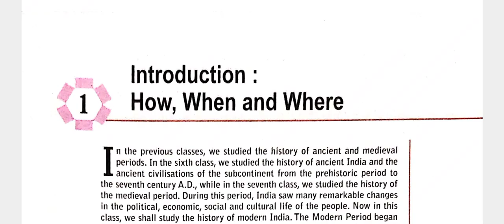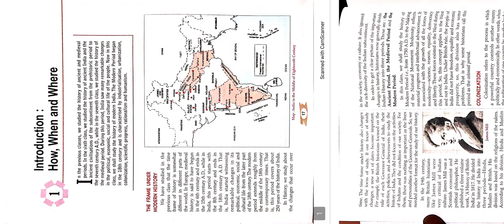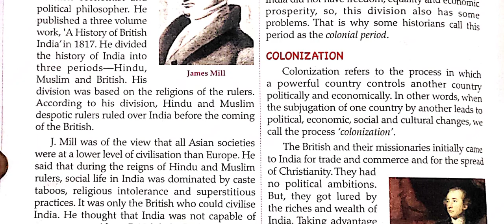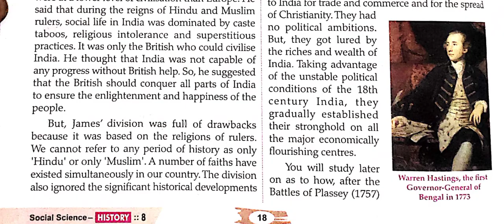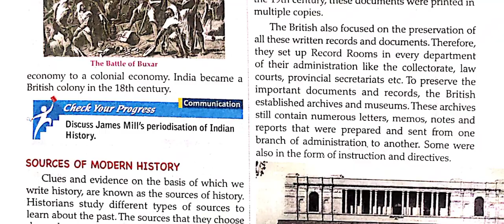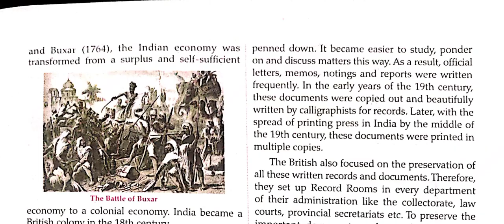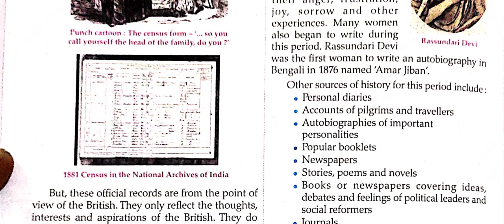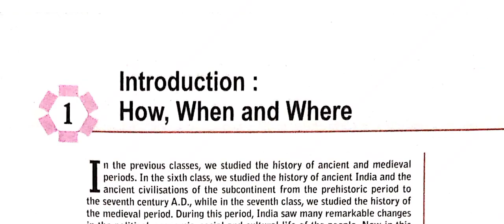CBSE |History |Class 8|Chapter 1| Introduction: How, When and Where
Class 8 History Chapter 1: How, When, and Where | Full Explanation 📚🕰️

Welcome to our detailed explanation of Class 8 History Chapter 1 - "How, When, and Where." In this chapter, we explore the importance of dates, historical records, and the way historians study the past. Learn about the key events, sources of history, and how to interpret them. This video will help students understand the significance of history, why it is important to study, and how historians use various methods to trace and record events over time.

📝 Topics Covered:

Importance of Dates
Sources of Historical Information
Historians and Their Methods
Why Study History?
This video is perfect for students preparing for exams, quick revision, or simply learning in an easy and engaging way.